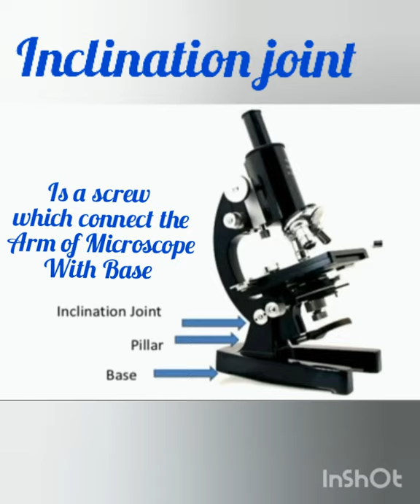Inclination joint of compound microscope , #🔬🔬